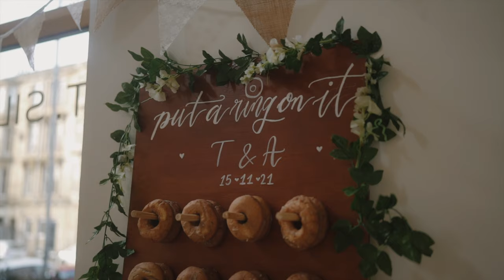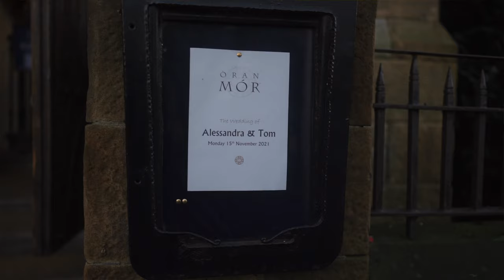Alessandra & Tom | Glasgow West End Wedding | Short Film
Tom & Ale's beautiful wedding in the West End of Glasgow in late Autumn. They got married at St Silas Church in front of their friends and family, before heading to Oran Mor for their wedding reception and an awesome ceilidh.